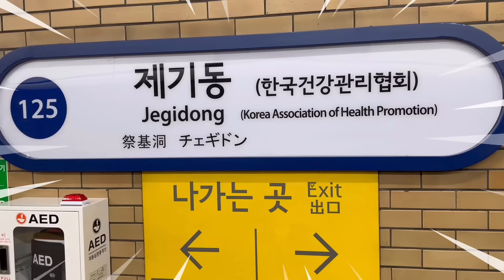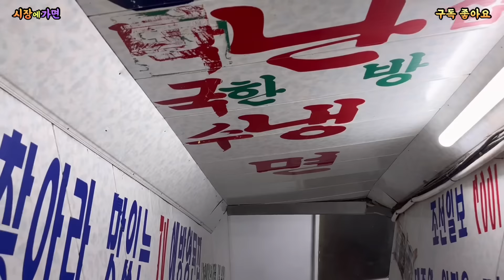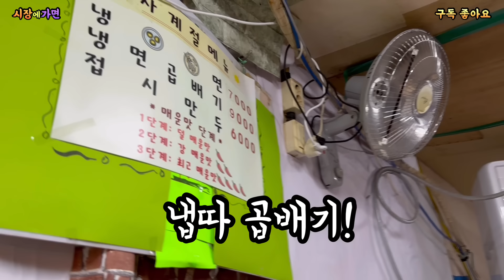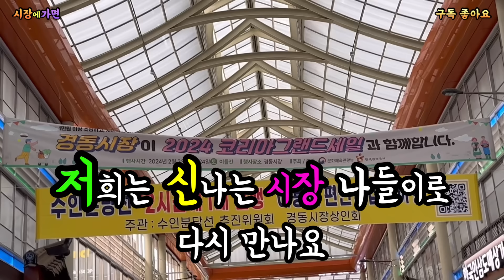청량리경동시장@아니! 이렇게 팔면? 명절 다음날 시장에가면! 과일값! 채소값! 싹빠졌다!뭐파는데 이렇게난리?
안녕하세요 전국에 구독자여러분~😋
명절 잘 보내셨죠? 오늘은 청량리경동시장 다녀왔습니다.

아니 세상에! 경동시장이 이런 모습도 있네요?
우와~색다른 경동시장!
그 와중에 재미난 촬영! 도와주신 구독자, 상인분들께 정말 감사드립니다

큰 힘이 됩니다. 저희의 소중한 친구가 되어주세요
재밌는 영상 끝까지 시청부탁드립니다
그럼 볼거리 가득한 청량리경동시장 같이 한번 구경해 보실까요?

저는 다음 영상으로 찾아뵙겠습니다
모두 덕분입니다 고맙습니다

시장에가면 딸래미🥰

"좋아요”와 "구독"은 영상을 만드는 힘이됩니다. 고맙습니다